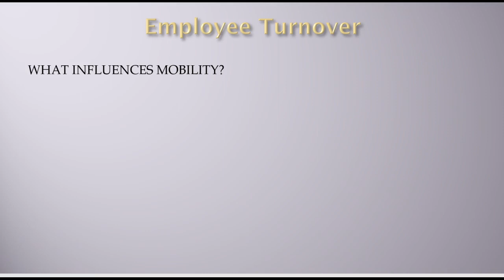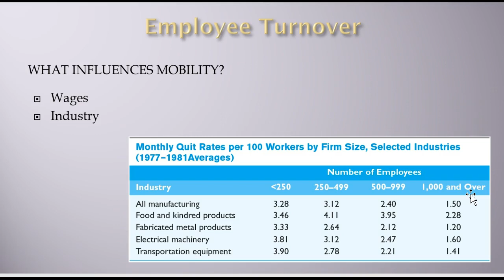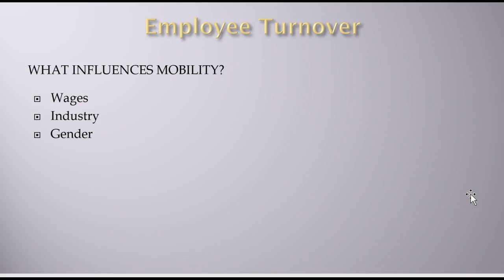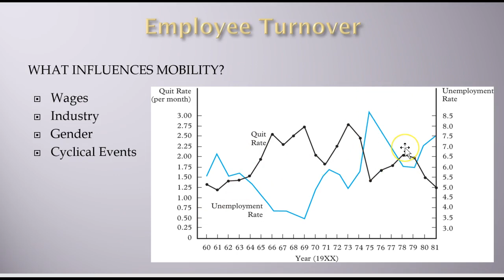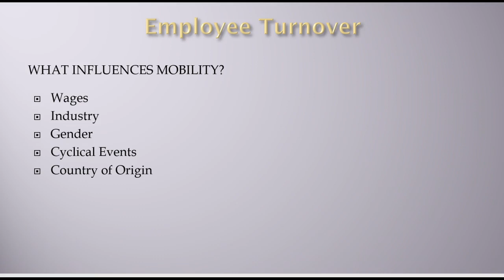Labor Economics - Employee Turnover